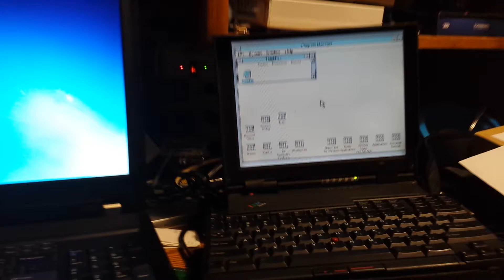ThinkPad boot up battle! 1995 701C vs 2008 W700ds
I decided to show a quick video of the 701C I just sold via eBay. Boot up battle! I believe this is Windows 3.0?? Not sure, left click doesn't work on the unit I booted...

The W700ds has anwith a Intel quad QX9300 CPU @ 2.53 GHz, ADATA SSD 80GB.
The 701C sports an Intel 486DX2 CPU @ 50 MHz, 360MB HDD pata mechanical drive.

Note the initial buzzing sound is the W700ds booting up. The mic seems a bit more sensitive then it actually sounds. You hear the 701C's mechanical drive still working after almost 20 years...